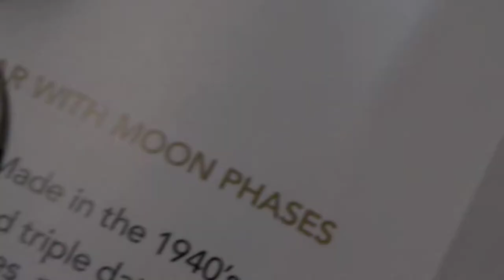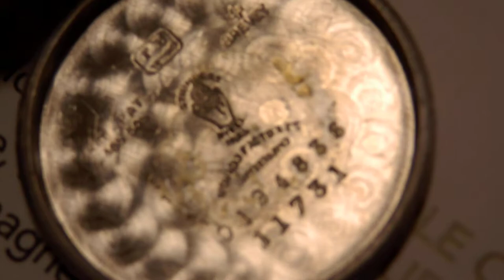MOVADO ACVATIC モバード アクバティック時計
MOVADO：モバード社が１９３０年代に、防水時計として発売した
アクバティック時計です、丈夫なステンレス製のケースは、
スクリューバック式の表ブタに中は、帯磁性に優れたインナーキャップが付いています、当時としては優れた構造でした、
機械は、１５式、ノー調整の手巻きムーブ、
これが、スモールセコンドですが、後にセンターセコンドモデルも登場しています
３９ｍｍｘ２８ｍｍ
小ぶりなケースです、軍用時計としても活躍しました